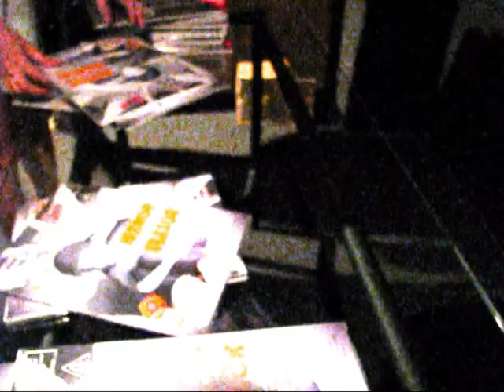V MOSTRA Filme 1